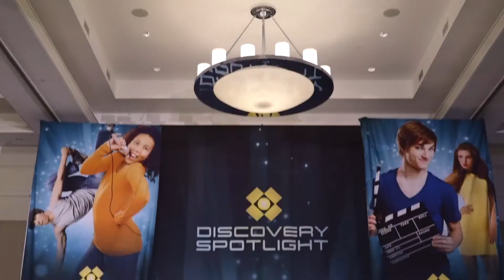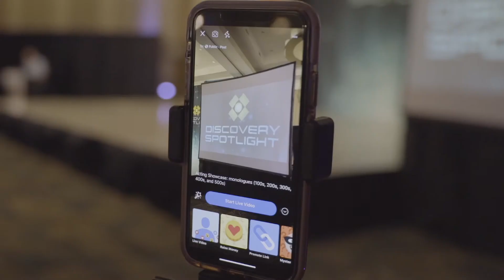Discovery Spotlight Virtual Expo Overview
Discovery Spotlight Virtual Expos do not require travel and are open to contestants from anywhere in the world.  Models, actors, singers, and dancers are showcased in front of premier agents, casting directors, and producers from all the major markets.  Development includes online training and coaching sessions, resume building workshops, and private callback interviews.
Established in 2006 with a proven track record of launching the careers of top models and talent.